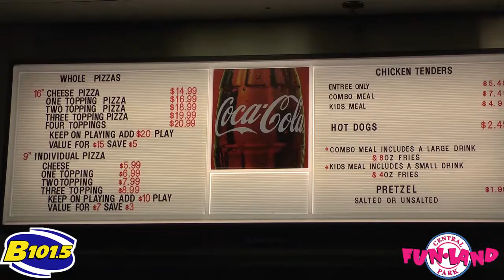Mardi Gras at Funland with Bill Carroll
Funland in Central Park will be hosting a fun, five day event of Mardi Gras!  For more details, log on to B1015.com !